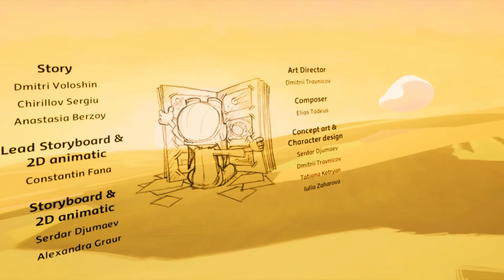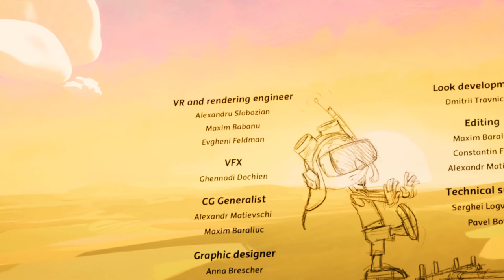I took a trip into outer space and regret nothing -Oculus Quest 2 Aripi VR Animation-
On this episode, I dive into a VR story from Simpals animation called Aripi. If you get a chance, definitely pick this one up from your steam store. You can tell there was a lot of hard work put into this, and it shows.
I will be posting back on this dead channel as a way to save my experiences and share them with anybody that may be interested in the same.

ARIPI is a story about an astronaut who, as a child, dreamed of flying and being free. And now it seems he’s flying in the sky, but actually, he’s locked in the capsule of a spacecraft. One day, minor problems lead to bigger problems, causing the spaceship to lose control and collapse on Earth. Now, the astronaut should once again spread the wings of his dreams and return to childhood.

About
Running time: 8 min 11 sec
Technology: VR

Credits
Produced & directed by: Dmitri Voloshin
CG Supervisor: Sergiu Chirillov
Project manager: Ana Volosinovici
Story: Dmitri Voloshin, Anastasia Berzoy, Sergiu Chirillov
Composer: Elias Tadeus
Art Director: Dmitri Travnicov
Storyboard & 2D animatic: Serdar Djumaev, Alexandra Graur
Lead Storyboard & 2D animatic: Constantin Fana
Concept art & Character design: Serdar Djumaev, Dmitrii Travnicov, Tatiana Ketryan, Iulia Zaharova
Modelling & Texturing: Iulia Zaharova, Vladimir Taucci, Andrei Shimbariov, Alexandru Grebencea
Rigging: Valentin Nacu, Eugene Izmailov, Andrei Orehov
Lead animation: Constantin Fana
Animation: Alexandr Pihut, Evghenii Cernisev, Sergiu Badragan, Valentin Nacu, Eugene Izmailov, Iurie Cecoi, Lesya Kunitkaia
VR engineer: Alexandru Slobozian, Maxim Babanu, Evgheni Feldman
VFX: Ghennadi Dochien
CG Generalist: Alexandr Matievschi, Maxim Baraliuc
Graphic designer: Olga Babanu, Anna Brescher
Look development: Dmitrii Travnicov
Editing: Maxim Baraliuc, Constantin Fana, Alexandr Matievschi
Music editor: Elias Tadeus
Music & SFX mixer: Elias Tadeus
SFX editor: Alexandru Tofan
Voice dubbing: Alexandru Tofan, Dmitri Voloshin
Technical support: Serghei Logvinenco, Pavel Botnari
Chief of staff: Ana Volosinovici
Social media manager: Dmitri Iordachi
Public relation: Anna Scheglova
Corporate council: Dorian Doronceanu
Special thanks: Andrei Matcovschi, Roman Stirbu, Macar Severin, Artur Bizgu, Vali Boghean